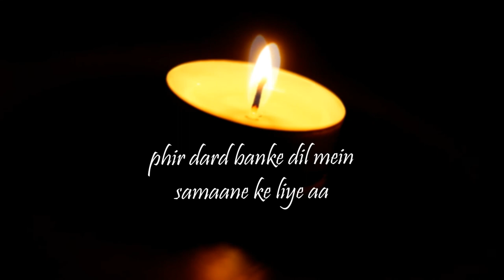Phir Dard Banke | Tasneem Siddiqui | Sad Poetry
Poetry - Phir Dard Banke Dil Mein Samaane Ke Liye Aa
Poet - Tasneem Siddiqui